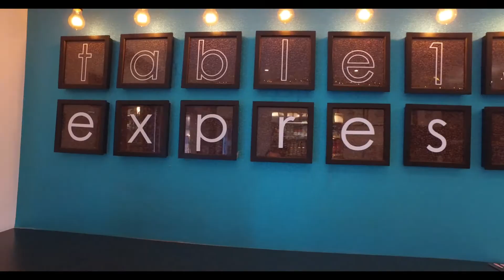Table13 Express | Catering Services Showcase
A tasty preview of Table13 Express - serving traditional, mouth watering takeaway meals for the love of food. Some of our favourites include; , Smoked Ham Cheddar & Onion Paninis, Home Baked Chocolate Brownies, Freshly Baked Morning Rolls with Square Sausage, our range of Traditional Steak Pies. Full list below.

Och Pie The Noo...

TRADITIONAL STEAK PIE
STEAK & HAGGIS PIE
CHICKEN, BACON & LEEK

100% Scotch Beef slow cooked in rich gravy until tender and topped with puff pastry

OUR HOMEMADE PIES ARE AVAILABLE IN STORE HOT AND READY TO EAT AND AS TAKE HOME

37 DONALDSON STREET
KIRKINTILLOCH
SCOTLAND
UK
G66 1XE